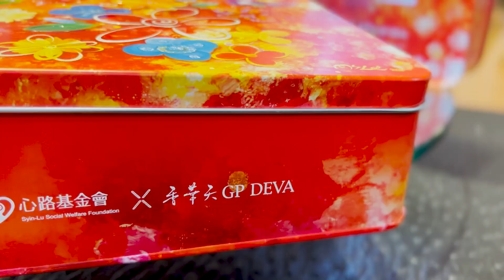公益哪有那麼時尚？「心路」蛋捲出招！ 2021壓軸必購【瑪馨玲月】聯名浮雕絕美鐵禮盒$500元有找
真材實料心路蛋捲 ＋ 毆舍特調飛天咖啡＋香華天藝術授權浮雕絕美鐵盒
＝2021壓軸必購美食！

這麼美的禮盒只要480元～怎麼能不心動！

/ 訂購專線 /☎
香華天 台北旗艦店
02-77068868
香華天 台中門市
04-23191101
香華天 高雄門市
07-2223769